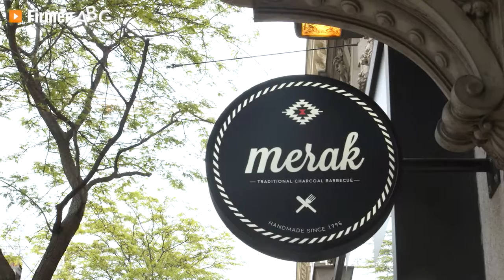Merak Traditional Charcoal Barbecue in Wien – Ihr Restaurant mit leckeren Grillspezialitäten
Zu Merak Traditional Charcoal Barbecue in Wien, Ihrem Restaurant mit leckeren Grillspezialitäten, finden Sie ein ausführliches Porträt